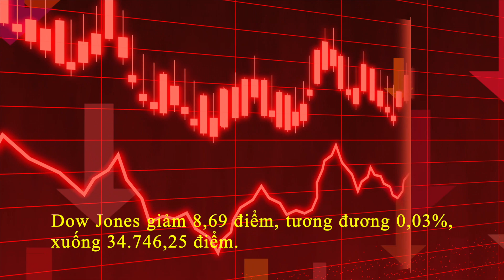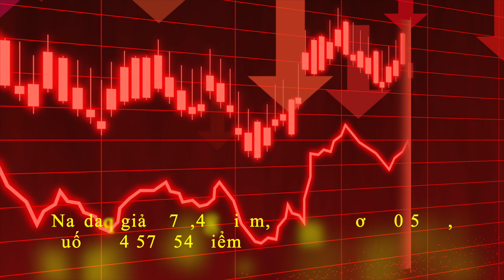Đô La Mỹ Chưa Sẵn Sàng Thoái Vị Trong Cuộc Đua Tiền Tệ .. | DVS Vlog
Ý kiến chiến lược gia tiền tệ: Đô la Mỹ chưa sẵn sàng "thoái vị" ngôi Vương trong cuộc đua tăng giá

Đồng USD được dự báo sẽ còn tiếp tục "thống trị" xu hướng tăng trên thị trường tiền tệ trong thời gian tới, trước khi "nhường ngôi" cho những đồng tiền khác trong vòng một năm tới.

Kết quả thăm dò ý kiến của các chiến lược gia ngoại hối do hãng tin Reuters tiến hành cho thấy lợi suất trái phiếu kho bạc Mỹ sẽ giúp đồng USD có lợi thế tăng trong thời gian 12 tháng tới.

- 5:32 | Báo cáo việc làm không đạt kỳ vọng, Phố Wall giảm